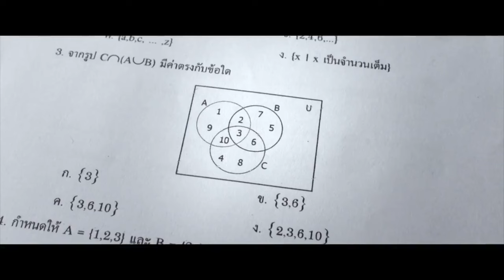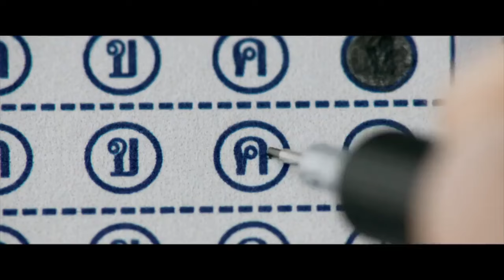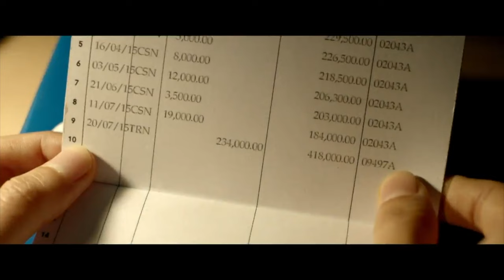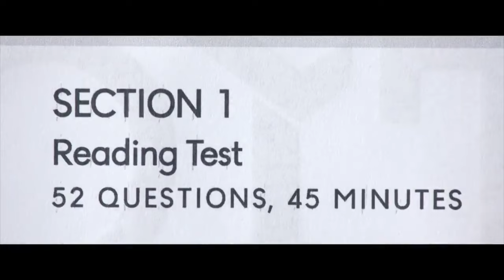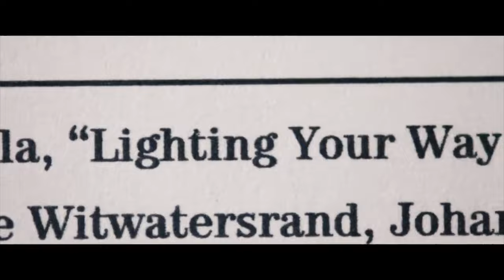The Best Thriller About Cheating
Bad Genius follows Lynn, a Thai student at the top of her class, on the verge of academic success on the global platform. But when she helps out a friend and then begins a business for helping others cheat on tests, bad things happen. This is a review and analysis of why you should watch Bad Genius and what makes it the best thriller about cheating and the academic pressure of the modern generation.

Bad Genius is a 2017 Thai film, directed by Nattawut Poonpiriya, with the screenplay written by Nattawut Poonpiriya, Tanida Hantaweewatana, Vasudhorn Piyaromna, and Timothy Teo.